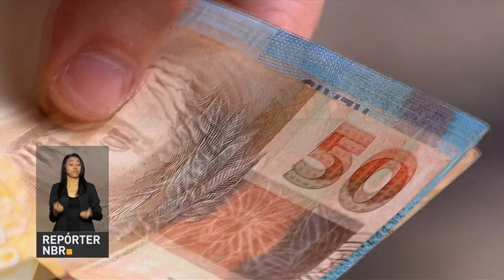BOLETIM REPÓRTER NBR 12H - 30 de janeiro de 2018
REPÓRTER NBR - 12h – 30.01.18: 12,5 bilhões de reais vão ser destinados para insumos e serviços agropecuários. O dinheiro foi antecipado para os agricultores brasileiros nesta terça- feira, em Rio Verde, Goiás, e deve beneficiar, principalmente, as lavouras de soja, milho, arroz, algodão e café. Veja também: e em 2017, as contas do governo apresentaram um deficit primário de aproximadamente 124 bilhões de reais.